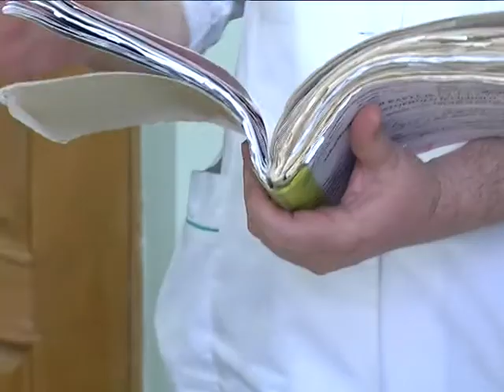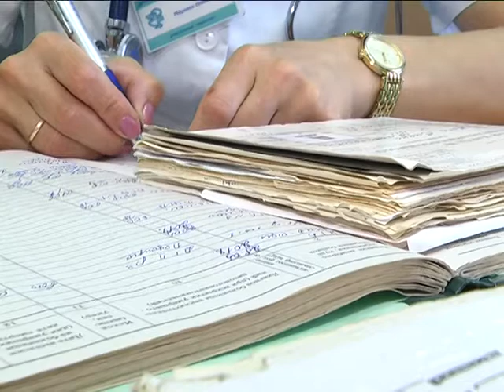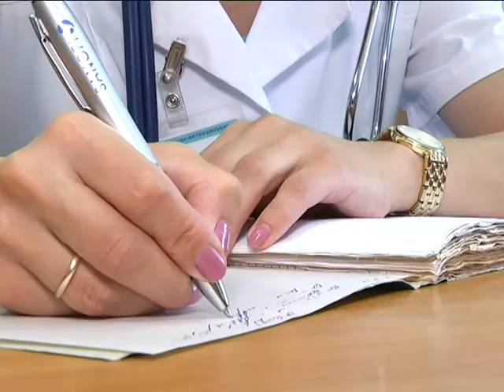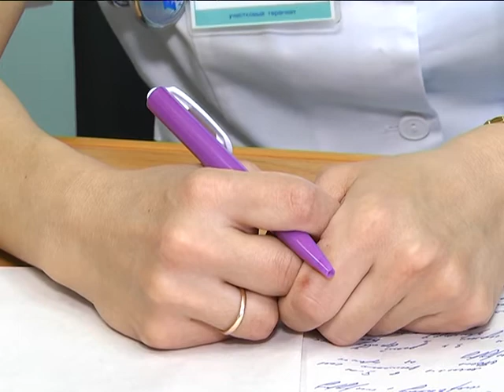2018-06-15 г. Брест. Портретная зарисовка. Новости на Буг-ТВ.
Уже в эти выходные свой профессиональный праздник отметят доктора – представители самой благородной и важной профессии. О сложностях на профессиональном пути и счастливых моментах в работе, о том, почему однажды приняла решение стать врачом и жалела ли о сделанном выборе – обо всём этом нашей съёмочной группе рассказала  Марина Гончарук – врач-терапевт участковый Брестской центральной поликлиники.